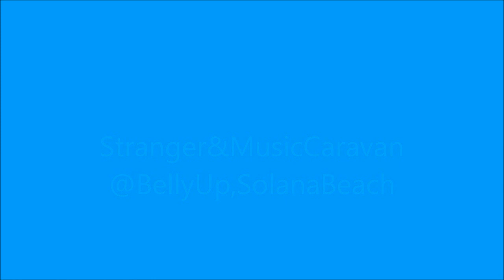Stranger&MusicCaravan@BellyUp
Hot vocals, Hot horns